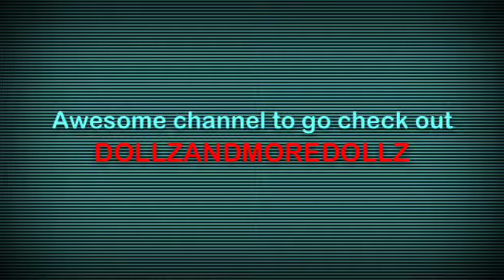Check out dollzandmoredollz